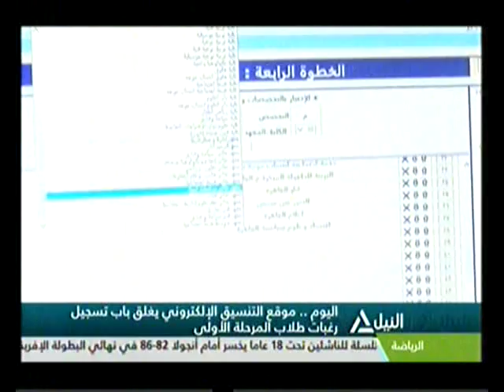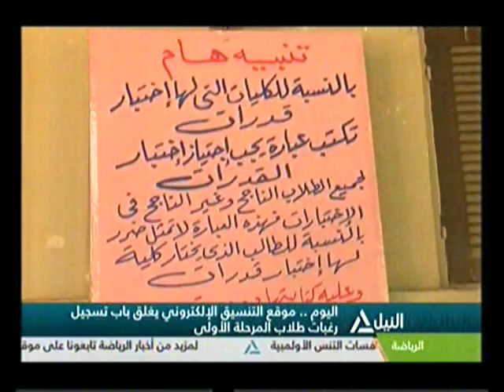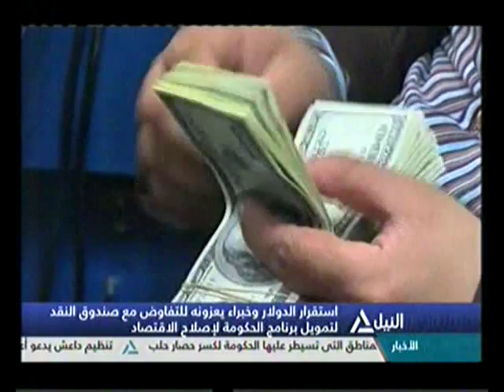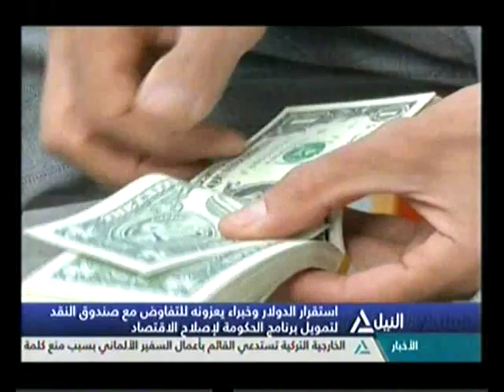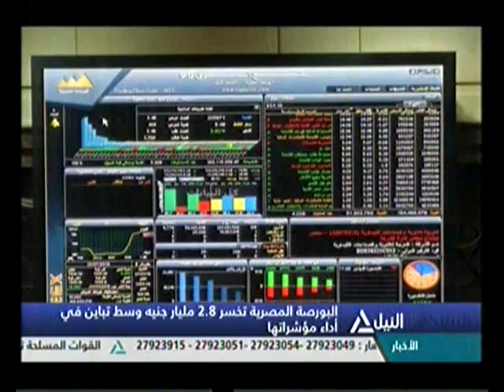بانوراما النيل الرابعة عصراً 01-08-2016